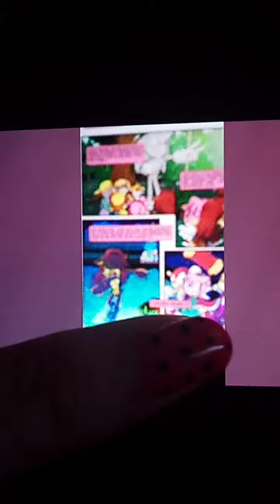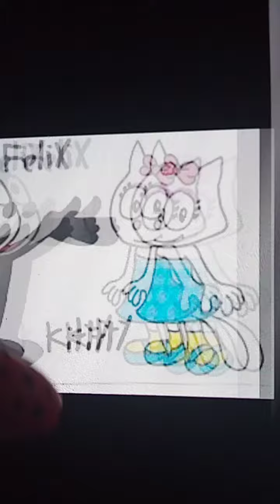felitty and sonamy his world 😘😍💛🍑🍉🍉🍑🤩🤩🤩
song by zebrahead🍑🍉💛😍😍😍😘😘😘😘😘😘😘😘😘